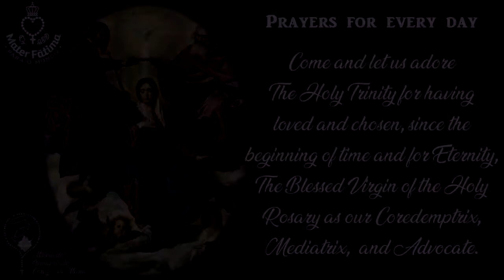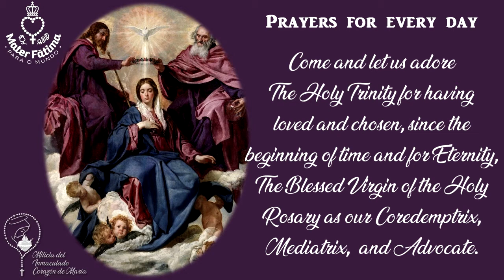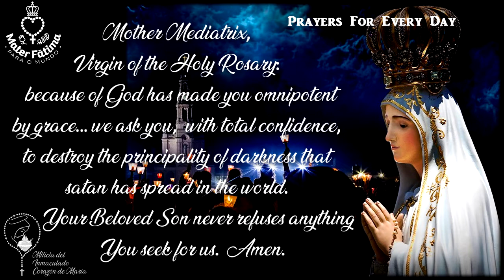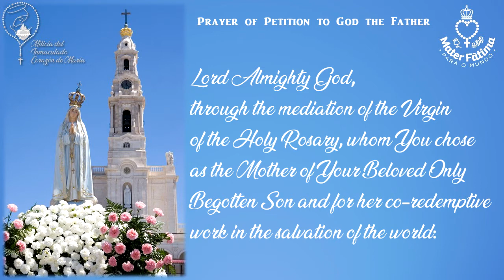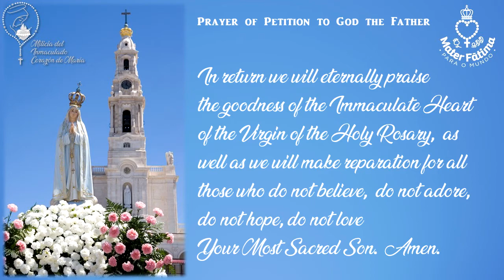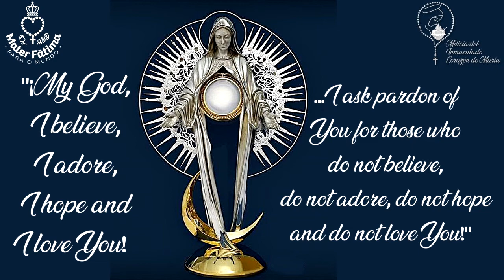Day 2 - Our Lady of the Holy Rosary Novena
This is the second day of the novena to Our Lady of the Holy Rosary.  This novena prayer can be done as a Marian devotion during any time of the year but it is recommended to pray this novena in preparation for the feast of The Virgin of the Rosary (October 7th) - Day Two would be prayed then on September 29th.
God the Father will grant a petition to everyone who prays this novena with piety during the whole 9 days; if the favor being asked if the glory of God and for the benefit of the soul of the faithful.
This novena has been produced by MILICIA DEL INMACULADO CORAZÓN DE MARÍA for Mater Fatima International.